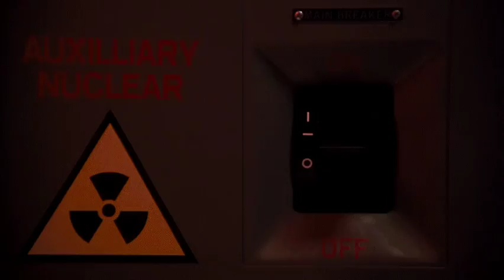When you post right as reddit updates the vote scoring algorithm.mp4